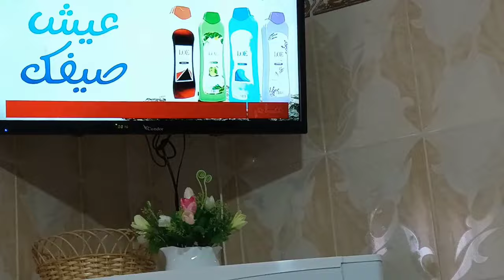أجواء العيد في بيت🥳رجعت كلش يشعل💯حنيت للأطفالي🥰